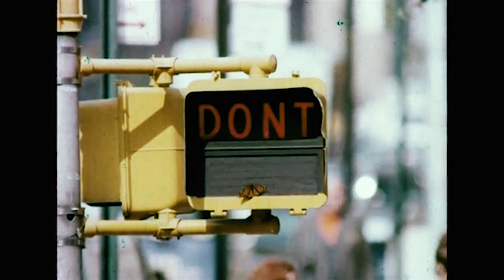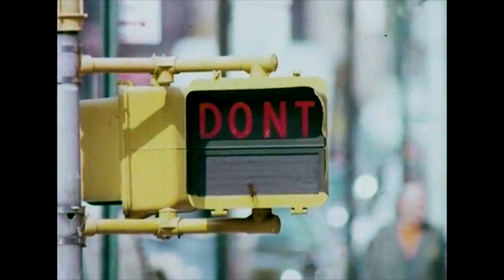Leviticus Penner - 1/2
Encounters with music can be more intense than those with people: we choose them ourselves and dissolve into them.

from the new EP -  To Feel and Mind